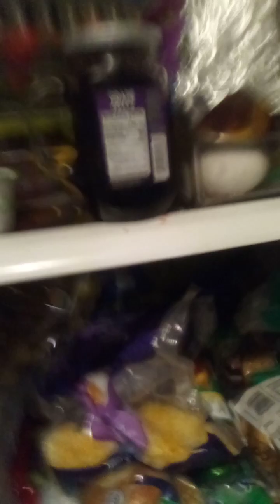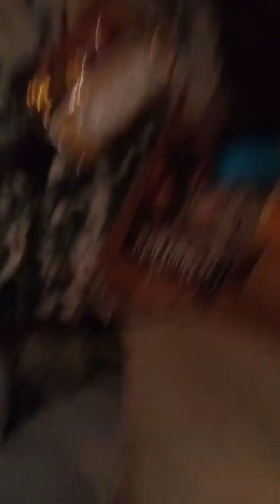body swap juse 🧃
juice swaps bodies in vid 🧃🧃🧃🧃🧃🧃🧃🧃🧃